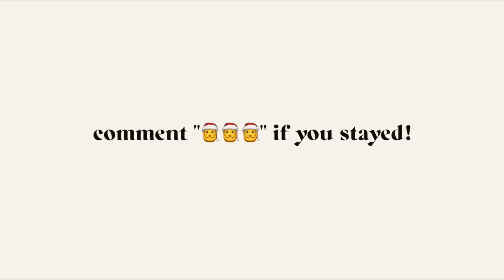decorating my first apartment for christmas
decorating my first apartment for christmas with my best friend!!

✰ LINKS ✰